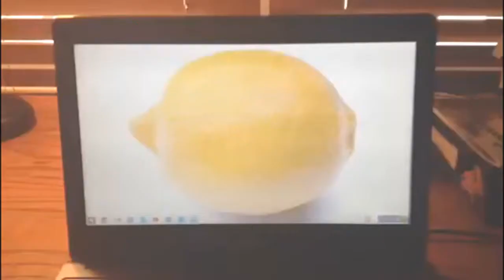I HAVE AN INTRO!!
I am searching for skitsofrenia with a lemon on my phone